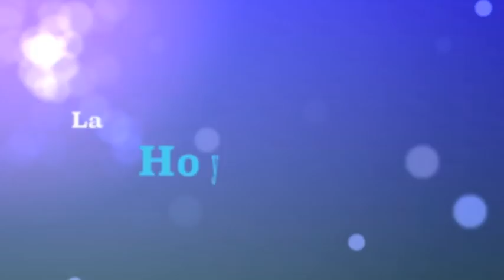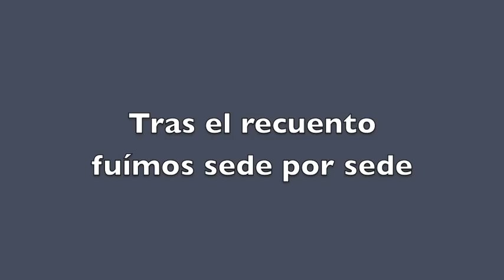ESPECIAL ELECCIONES Municipales La Bañeza 26 M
Informativo local
programa especial
ELECCIONES Municipales La Bañeza 26 M
Así fue la noche tras el cierre de las urnas